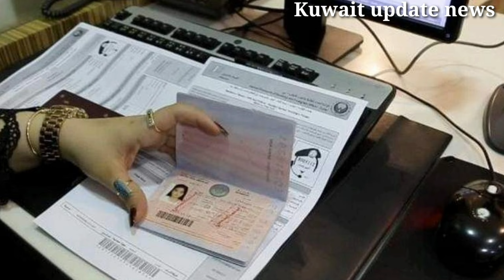Kuwait 9500 workers fingers print news,kuwait new rules 2023 news